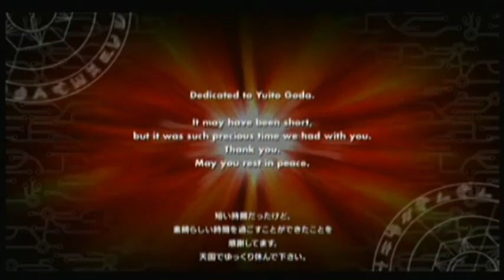The Final Battle! - Bakugan: Defenders Of The Core, FINALE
so, in this episode we unlocked a bunch of stuff, including the ability to play as every vexos bakugan including my favorite Pyrus Mechanical Helios. I won't show them off explicitly, seeing as their actions are exactly the same as when you fight them as AI opponents. you can also now unlock Maxus Helios by replaying the story and finding the treasure chests containing the pieces.